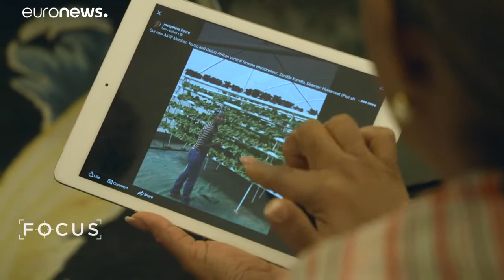EURONEWS - African Women’s Forum à Bruxelles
Découvrez le reportage réalisé par Euronews à l’occasion du African Women’s Forum, qui s’est tenu à Bruxelles (Belgique) en novembre 2019.